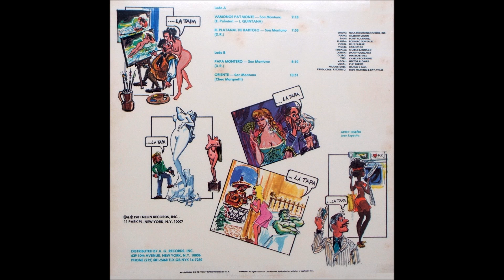🔥VAMONOS PAL MONTE por CHARANGA LA TAPA - Salsa Premium